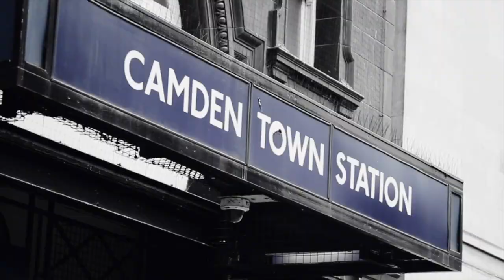HOB Academy | Showreel